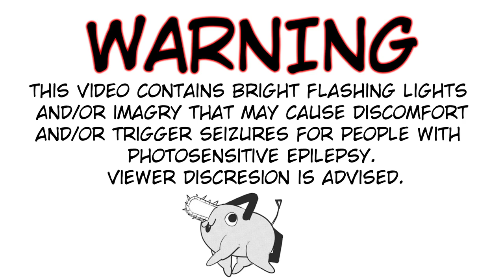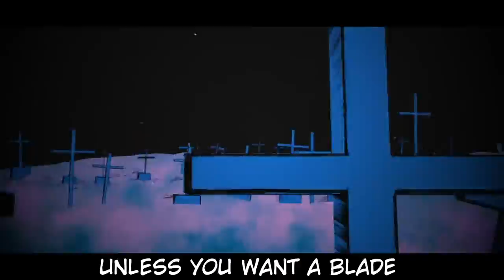CHAINSAW MAN RAP | Carter Sauce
Haha! Chainsaw go brrrrrrr!

Credits:
Production ▶ H3 Music
Mixing ▶Carter Sauce
Video Editing ▶ Carter Sauce

↓Info & Tags↓
Chainsaw Man (チェンソーマン, Chensōman) is a Japanese manga series written and illustrated by Fujimoto Tatsuki. Part 1 concluded on December 14, 2020, while announcing an anime adaptation by studio MAPPA and a Part 2 continuation on Jump+ web service.
PLOT:When his father died, Denji was stuck with a huge debt and no way to pay it back. Thanks to a Devil dog he saved named Pochita, he's able to survive through odd jobs and killing Devils for the Yakuza. Pochita's chainsaw powers come in handy against these powerful demons. When the Yakuza betrays him and he's killed by the Zombie Devil, Pochita sacrifices himself to save his former master. Now Denji has been reborn as some kind of weird Devil-Human hybrid. He is now a Chainsaw Man! After his transformation, he's quickly recruited by Makima to join the Public Safety Devil Hunters under threat of extermination now that he's technically a Devil. Now that he's living comfortably for the first time in his life, Denji struggles to determine his dreams and form meaningful relationships while killing Devils and working alongside other eccentric Devil Hunters.